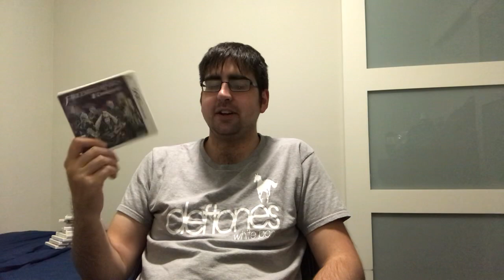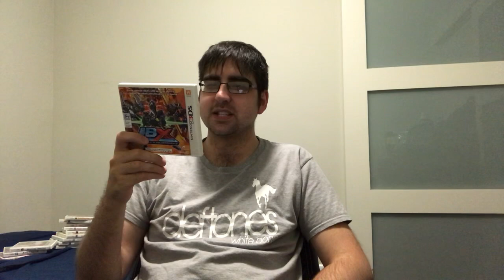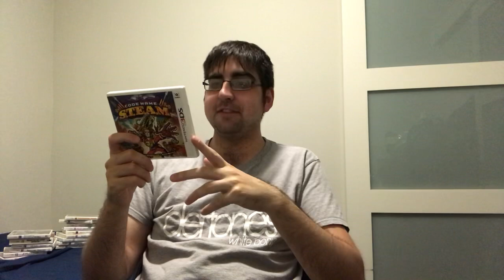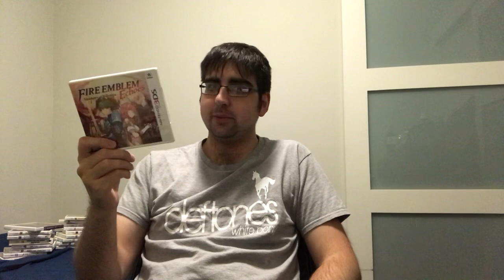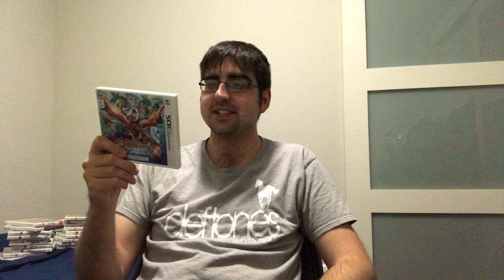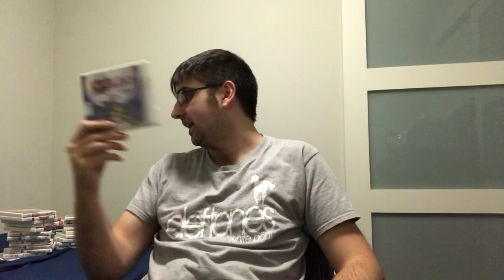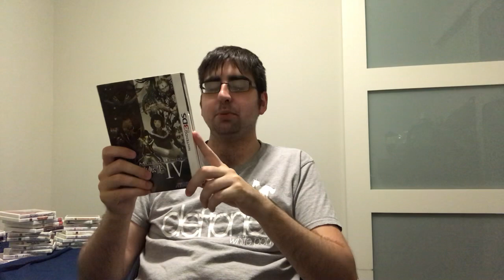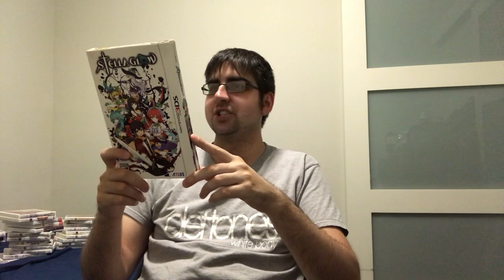My 3DS Collection (2020)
Finally a new video! With the 3DS being discontinued I thought I would share my 3DS Collection.